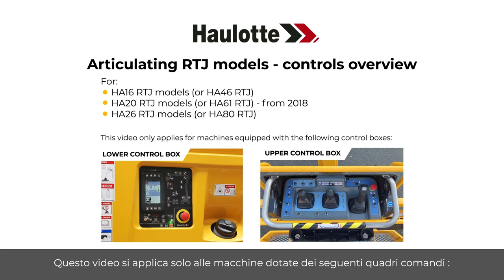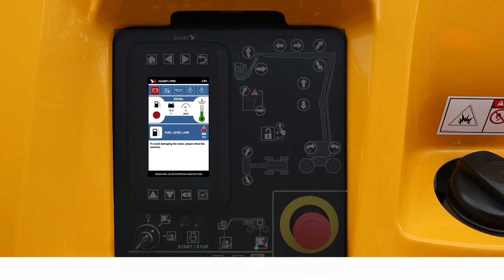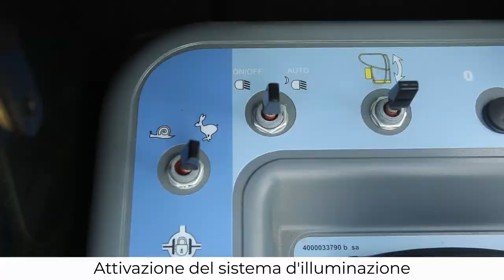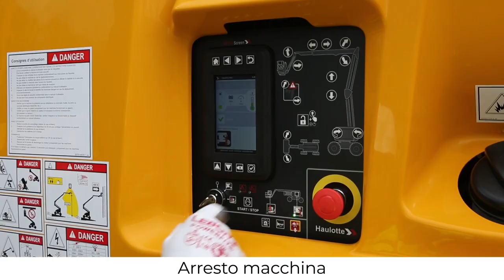Controls overview - Haulotte Articulating RTJ models - IT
Prima di utilizzare una PLE, imparate a maneggiarla con questa panoramica sui comandi dei nostri modelli HA16 / HA46 RTJ, HA20 / HA61 RTJ (dal 2018), HA26 / HA80 RTJ.